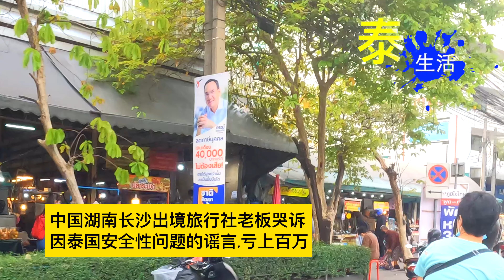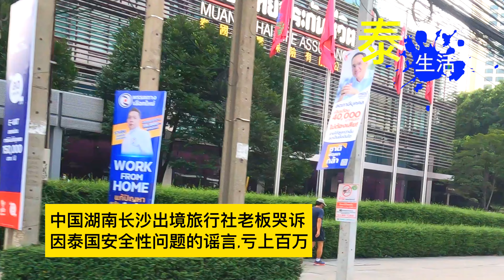中国湖南长沙出境旅行社老板哭诉:因泰国安全性问题的谣言,亏上百万